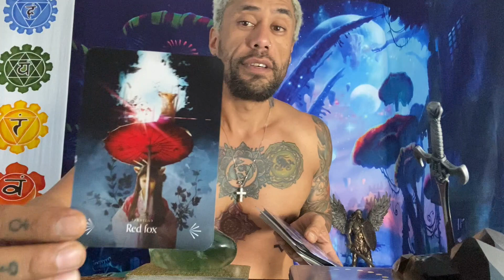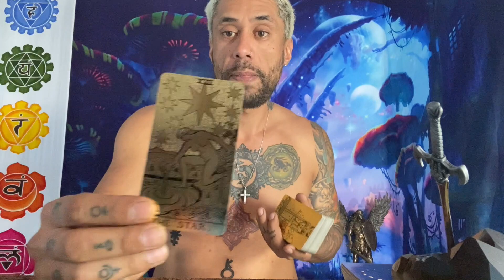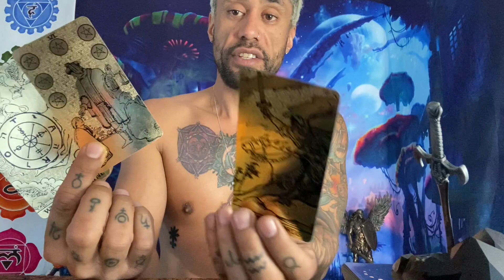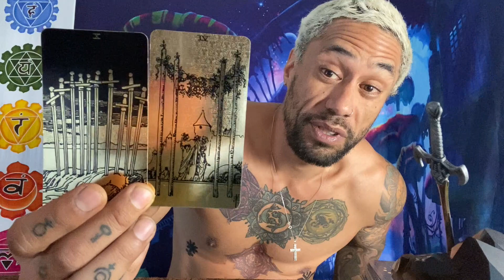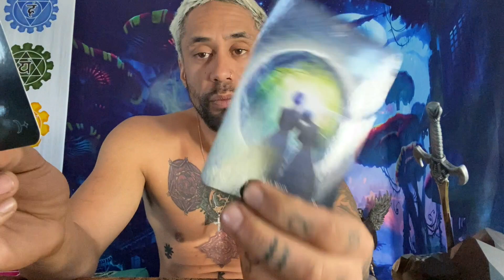Taurus who is running back in?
I LOVE EACH AND EVERY ONE OF YOU SO SO SO MUCH AND I AM PROUD, FOR ALL TAKING THAT CHANCE AND BELIEVING IN YOURSELFS!

Please donate links below if youd like to show your support thank you and god bless the blessed